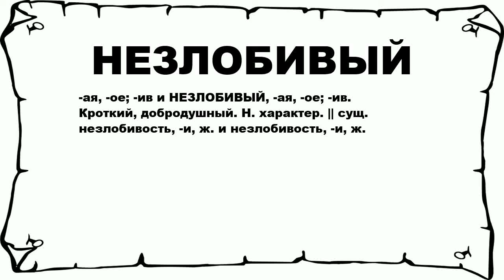НЕЗЛОБИВЫЙ - что это такое? значение и описание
Хочешь знать что значит НЕЗЛОБИВЫЙ? тогда слушай до конца. n n -ая, -ое; -ив и НЕЗЛОБИВЫЙ, -ая, -ое; -ив. Кроткий, добродушный. Н. характер. || сущ. незлобивость, -и, ж. и незлобивость, -и, ж. n n Больше слов